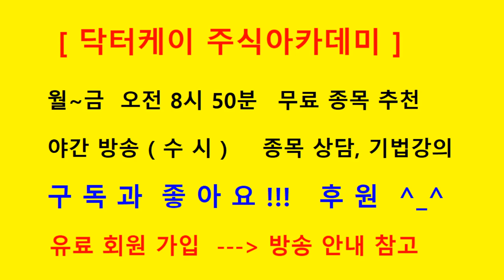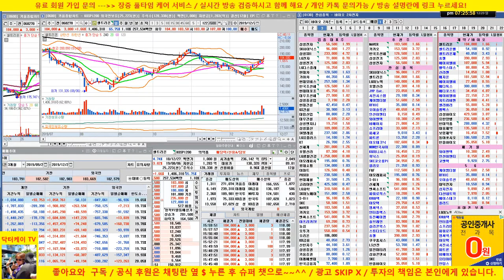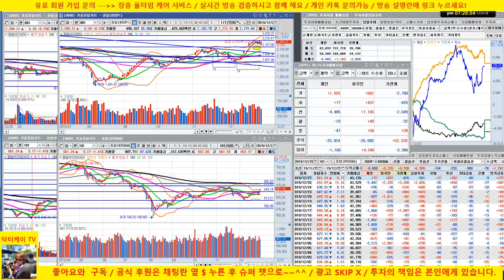업종 대표주 분석 & 다음 주 전략 제시/셀트리온, 삼성전자, sk하이닉스, 젬벡스, 에이치엘비, 신라젠, 카카오, 네이버 등 /191229/닥터케이 주식아카데미